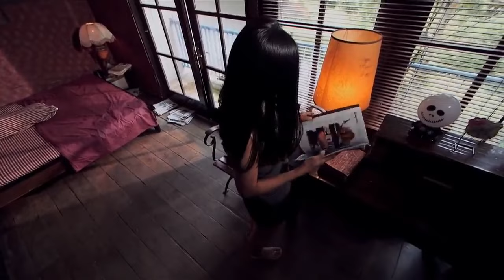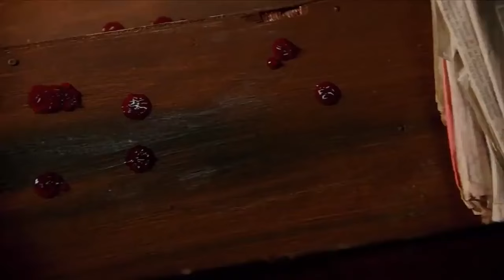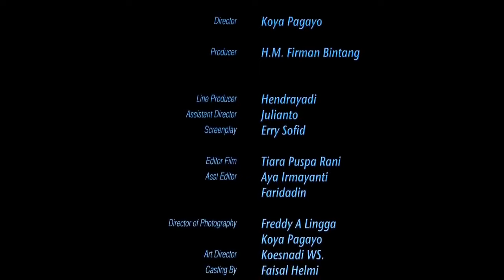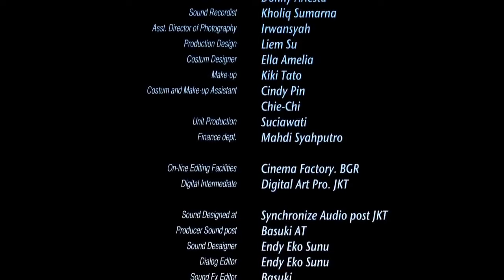Disini Ada yang Mati 2013 Donita, Stuart Collin, Garneta Haruni, dan Tatiana Sivek Film